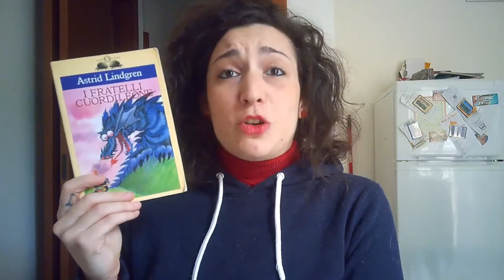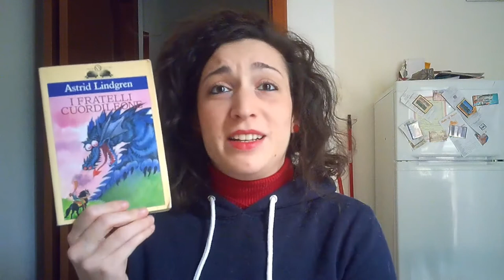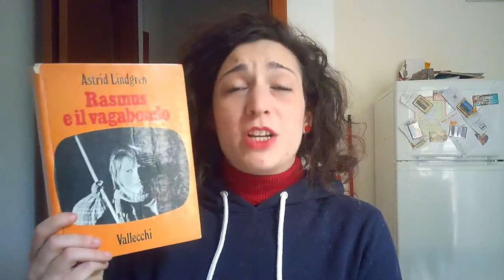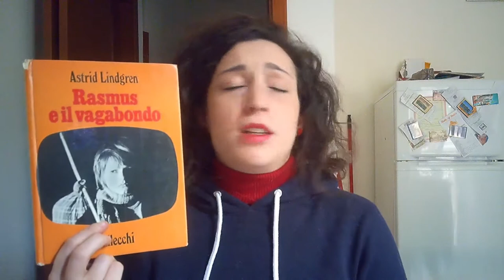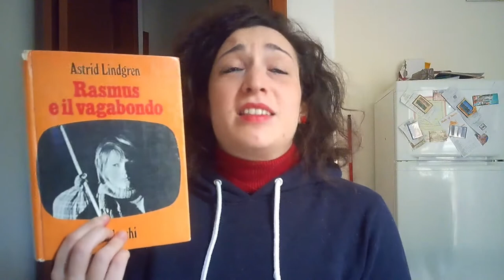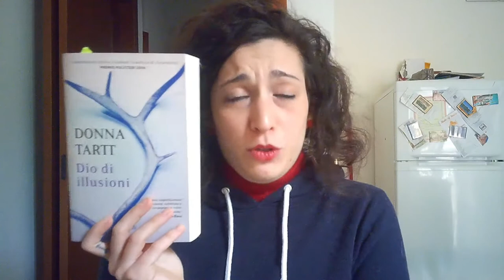MI SONO SPEZZATA... MA E' ANDATA BENE! WrapUp e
Ecco il riassunto delle mie letture dello scorso mese e l'introduzione di quelle che farò a dicembre.
Avete letto questi libri? Quali vi ispirano di più? Ne avete da consigliarmi?